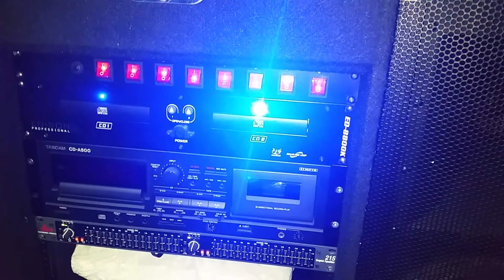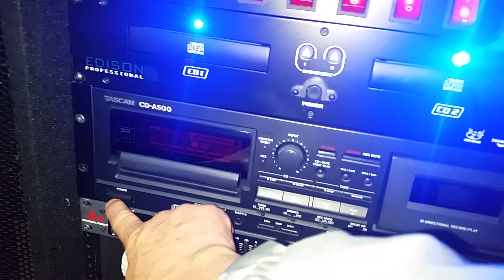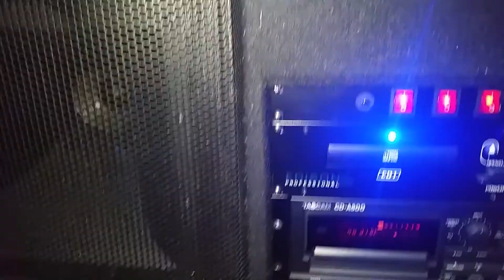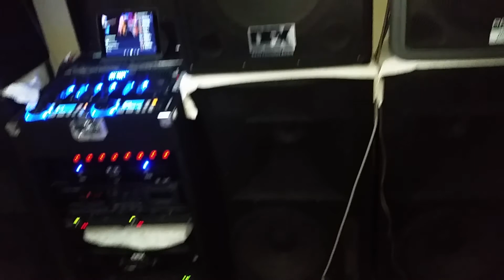QSC PL236 AMPLIFIER 3600 WATT